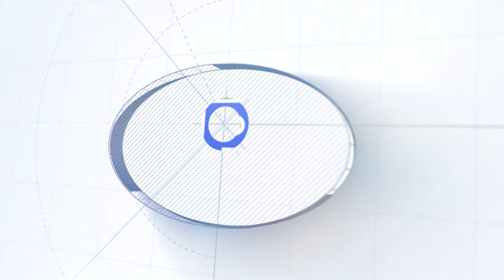HOUSE OF ASSEMBLY: PARLIAMENT OF SAINT VINCENT AND THE GRENADINES